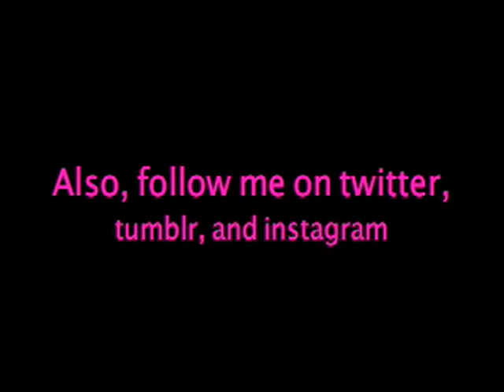CHILLIN' AT CHILI'S Episode 313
My Pals.

FTC:  This video may not be used without lilhpster's consent. All music in this video was downloaded, with consent for use and monetization, from YouTube's "creation tools" section.